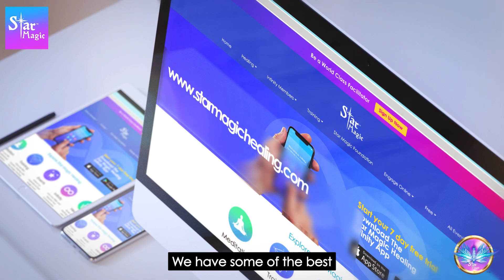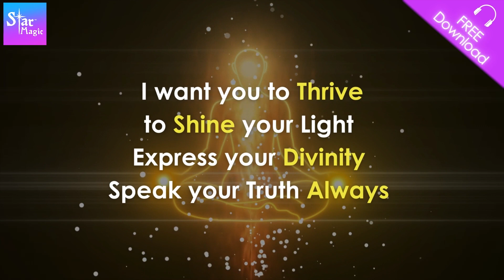Alchemy, Judgment, Love & Acceptance and How To Harmonise In 5D